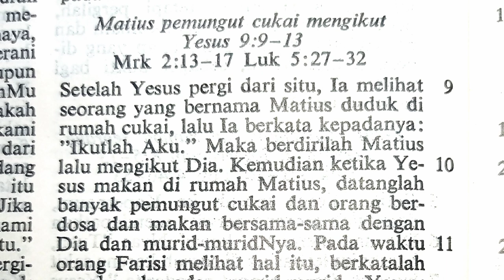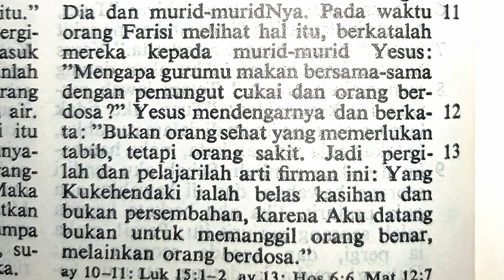Matius pemungut cukai mengikut Yesus | Matius 9:9-13 | Perjanjian Baru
Matius pemungut cukai mengikut Yesus | Mat9:9-13 | Perjanjian Baru | Kitab suci orang katolik

Terima kasih.